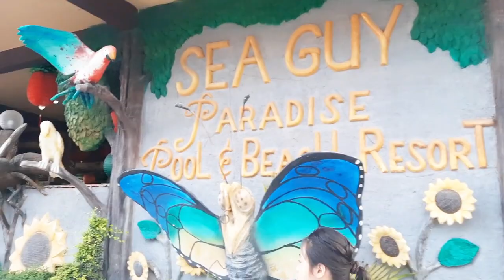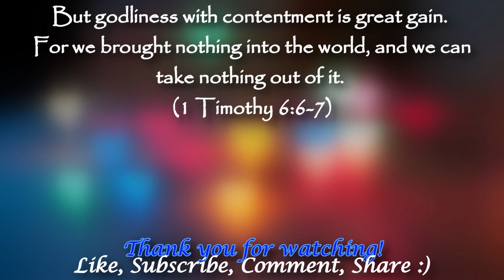CATANAUAN QUEZON 's SEAGUY PARADISE POOL & BEACH RESORT || WalkTourVlog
Like/Follow us also on FB